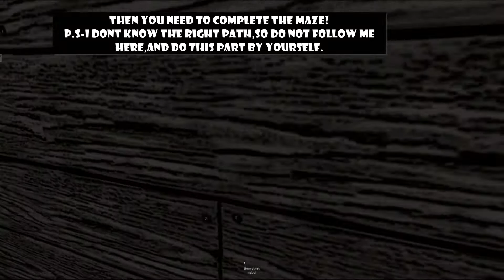How to get "Secret Characters" badge in jonny's journey